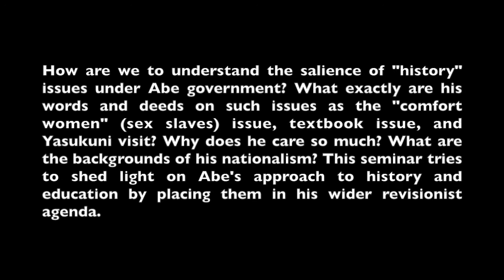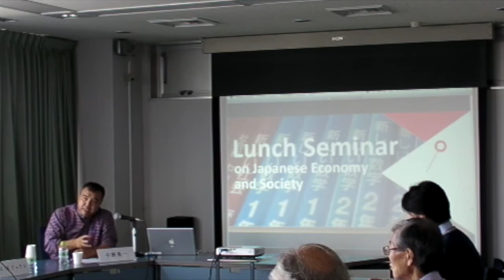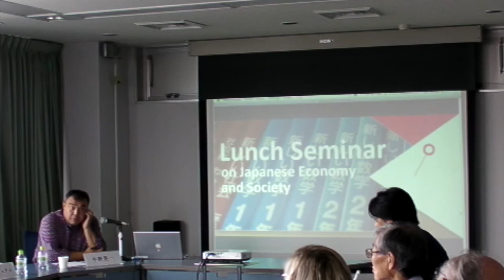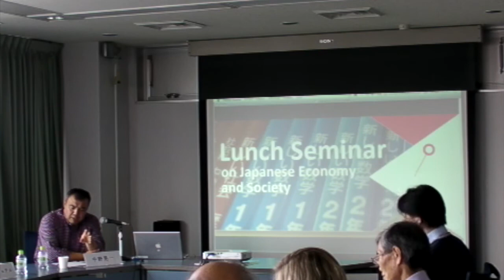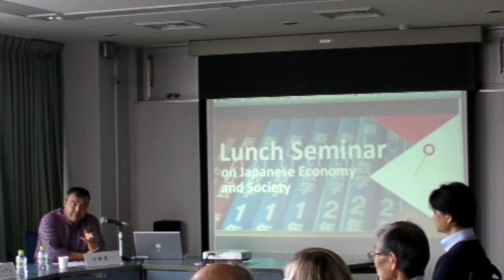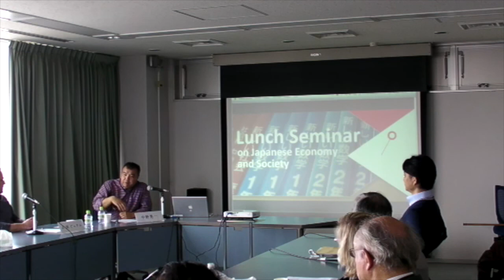Abe's Revisionist Nationalism : History and Education Issues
Abstract :
How are we to understand the salience of "history" issues under Abe government? What exactly are his words and deeds on such issues as the "comfort women" (sex slaves) issue, textbook issue, and Yasukuni visit? Why does he care so much? What are the backgrounds of his nationalism? This seminar tries to shed light on Abe's approach to history and education by placing them in his wider revisionist agenda.

Koichi Nakano is Professor of Political Science at the Faculty of Liberal Arts, Sophia University (Ph.D. in Politics, Princeton University). He specializes in comparative politics of advanced industrial democracies, particularly Japan and Europe, and in political theory. His research has focused on a variety of issues of Japanese politics, including neoliberal globalization and nationalism, and the Yasukuni problem.